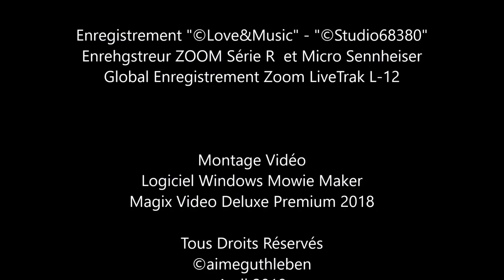"Five minutes for a blues song in the sky of Munster"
"Cinq minutes pour une chanson de blues dans le ciel de Munster" pour le Festival de Jazz  2018
Partir pour se rendre à Munster, n'est qu'une chose qui me parrait logique et évidente par mon passé dans cette douce Vallée de Munster.
Le temps et les années passent et le Blues reste dans le cœur de toutes celles et ceux qui ont créé et joué ce style si particulier et si prenant lorsque l'on est devant un Orgue Hammond, se remémorant les premières notes de jazz et de blues entendues il y a si longtemps déjà de notre ami Michel HAUSSER à l'époque du Chat Qui Pêche à PARIS..
Alors pourquoi ne pas corser la chose en jouant une ligne musicale avec le Hand'örgeli diatonique de mon enfance. Cet instrument avec lequel je jouais sur l'autre rive de la Fecht dans mon petit village de Breitenbach. Cette rivière qui coupait en deux les villages et qui au final va se rencontrer à Munster par la Grande et la Petite Vallée, la Fecht est comme le sang qui coule en nos veines, une partie de notre vie aux abords de cette eau, de joies et de tristesses, de pensées éloignées, ce n'est pas le Mississippi ou la Nouvelle-Orléans encore  et son Blues spécifique;  mais bel et bien les sons qui survolent le Festival de jazz 2018 et ses préparatifs  l'année durant pour une  nouvelle édition formidable comme toujours.
Cette litanie de Blues créée il fut un temps, mais interprétée pour cette cette année est dédiée à mes amis musiciens, les passionnés, les amoureux du festival de Jazz et amoureux de cette belle Vallée qui accueille les sons venus d'ici et de plus loin pour notre plus grand bonheur.

Going to go to Munster, is only one thing that seems logical and obvious to me by my past in this sweet Valley of Munster.
Time and years go by and the Blues stays in the hearts of all those who have created and played this particular and addictive style when standing in front of a Hammond Organ, remixing the first notes of jazz and blues heard so long ago. so why not make things worse by playing a musical line with a diatonic Hand'örgeli of my childhood. This instrument with which I played on the other side of the River-Fecht in my little village of Breitenbach. This river which cut in two the villages and which in the end will meet in Munster by the Great and the Little Valley, the Fecht is like the blood flowing in our vein, a part of our life at the edge of the water, this is not the Mississippi and its Blues but the sounds that fly over the Festival year-round.
This litany of Blues was created a while ago, but interpreted for this year is dedicated to my musician friends, enthusiasts, lovers of the Jazz festival and lovers of this beautiful Valley that welcomes sounds from here and further afield To our delight.

Nach Munster zu gehen, ist nur eine Sache, die mir durch meine Vergangenheit in diesem süßen Tal von Munster logisch und offensichtlich erscheint.
Zeit und Jahre vergehen und der Blues bleibt in den Herzen all derer, die diesen besonderen und süchtig machenden Stil geschaffen und gespielt haben, wenn sie vor einer Hammond Orgel stehen und die ersten Töne von Jazz und Blues neu gemischt haben vor so langer Zeit gehört. Also, dann warum nicht alles noch schlimmer machen, oder einfacher machen indem du eine musikalische Linie mit einem diatonischen Hand'örgeli von  meiner Kindheit spielst. Dieses Instrument, mit dem ich am anderen Ufer des Fechts in meinem kleinen Dorf Breitenbach spielte. Dieser Fluss, der die Dörfer in zwei Teile teilt und sich am Ende in Münster durch das Große und das Kleine Tal treffen wird, der Fecht-Fluss ist wie das Blut, das in unserer Ader fließt, ein Teil unseres Lebens am Rande des Wassers ist nicht der Mississippi und sein Blues, sondern die Klänge, die das Festival das ganze Jahr über überflieget.
Diese Litanei des Blues wurde vor einiger Zeit kreiert, aber für dieses Jahr interpretiert, ist an meinen Musikfreunden, Liebhabern, Liebhabern des Jazzfestivals und Liebhabern dieses schönen Tals gewidmet, das Klänge von hier und aus der Ferne begrüßt für unser größtes Glück.

Aimé Guthleben

Enregistreurs Numériques Multipistes ZOOM
Micro Sennheiser

Instruments ;
A.   YAMAHA PSR-S970  données techniques à la fin du montage vidéo musical  pour le style et Les voix d'orgues

B.   KORG PA 900 Pro   Voix Grand Piano "en sourdine"

C.   Hand'Örgeli "Organola"  Diatonique à  8 basses

Images de Munster - 2017 - A. Guthleben - Powershot SX60HS

Youtube ; on line  Mai 2018

Avril 2018